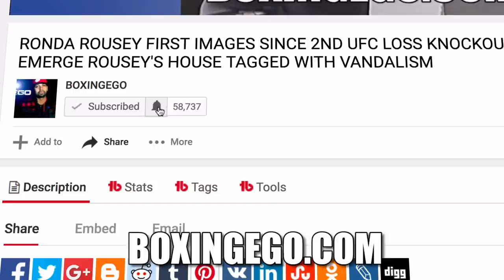DEONTAY WILDER BEATS ANTHONY JOSHUA!: "AJ DON'T KNOW HOW 2 GET AWAY FROM RIGHT HAND; WILDERS WEAPON"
TROY KING ON THE HEAVYWEIGHT DIVISION, FIGHT PREDICTION ON DEONTAY "BRONZE BOMBER" WILDER VS. ANTHONY "AJ" JOSHUA, SHANNON "CANNON" BRIGGS NEWS ON FAILED VADA TEST FRES OQUENDO FIGHT BEING CANCELLED, MIKE PEREZ MOVING DOWN FROM HEAVYWEIGHT TO CRUISERWEIGHT, AND LUIS "KING KONG" ORTIZ, BEST OF THE HEAVYWEIGHT DIVISION.